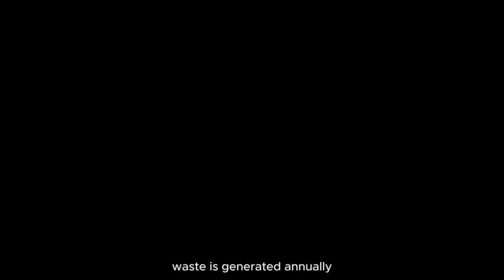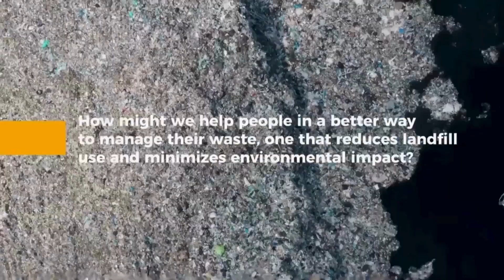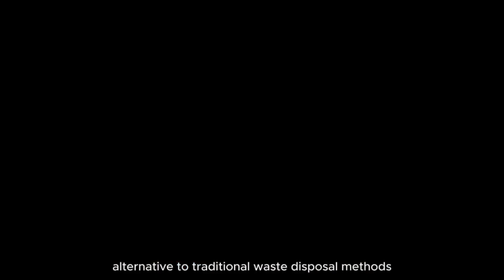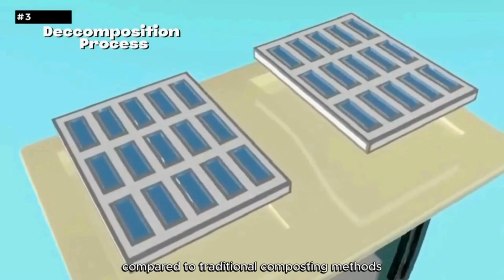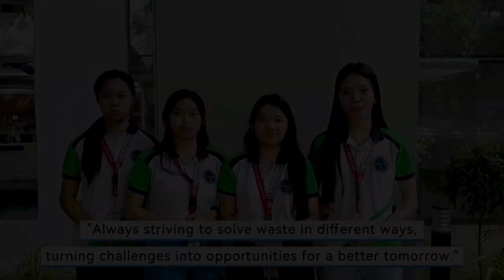Pathfinders: Solar Waste Bins & Urban Innovations | WED Hackathon 2025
This team from Batangas State University in the Philippines are addressing informal housing challenges through Pathfinders: a solar-powered bin. By enhancing sanitation and reducing poverty, these innovations foster cleaner, healthier, and more sustainable neighbourhoods.